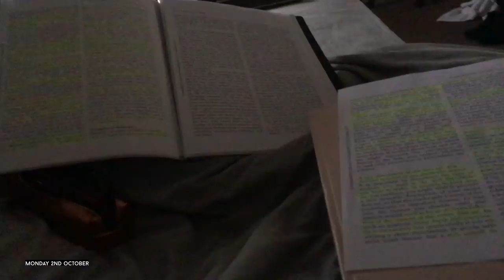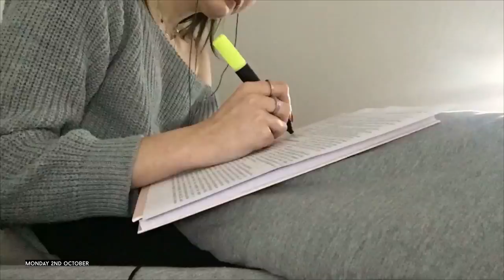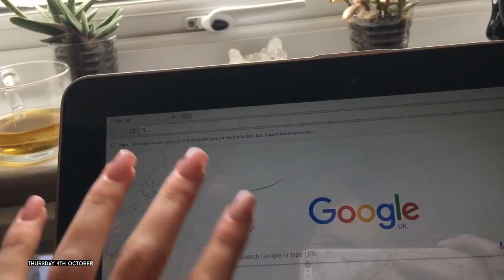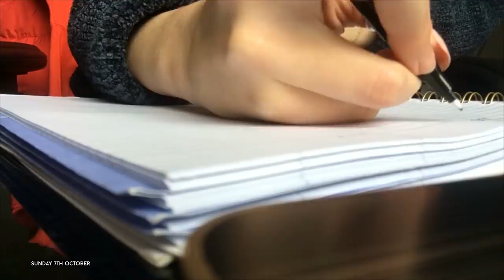primark shopping and broken laptop | vlog | CaitlinRoseVlogs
xoxo Caitlin

Special thank you to the wonderful Harry for making my lil intro thingy, follow his insta (he's pretty cute): @harry98_sharp

FAQ:
What do you study? I'm studying Psychology at university.

xoxo